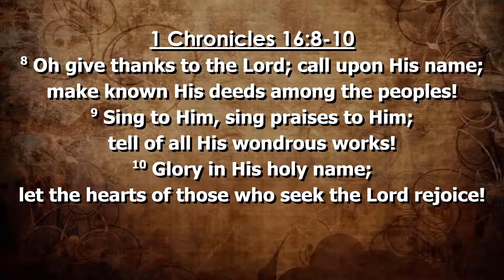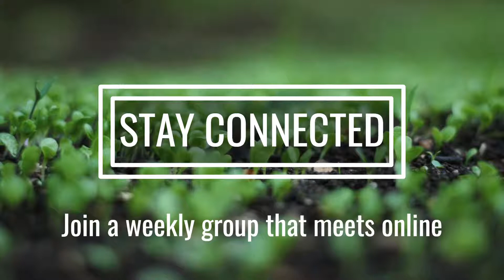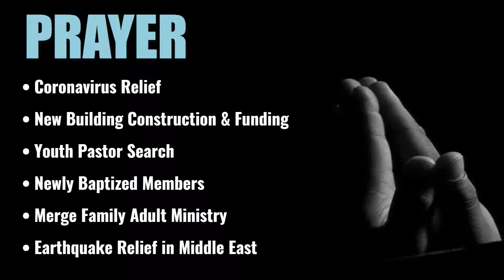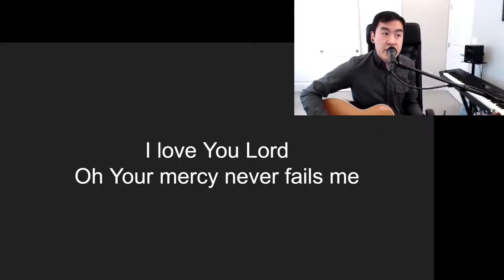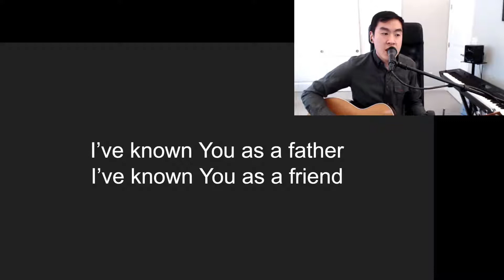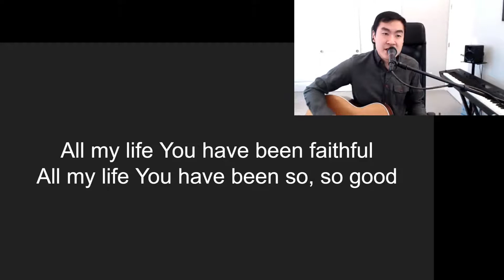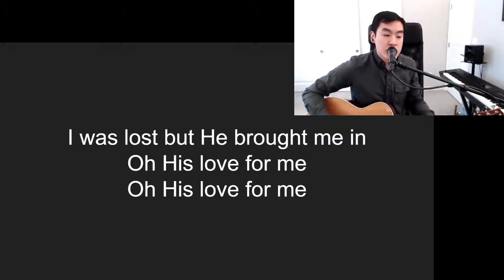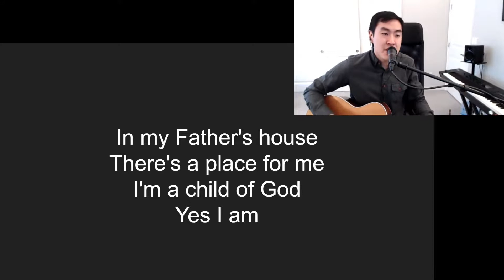"Punctuate Your Life with Thanksgiving, 1 Chronicles 16:1-34" Joshua Lee, The Crossing, CFCC Hayward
The Crossing is the English-speaking, multi ethnic ministry of Chinese For Christ Church of Hayward -- a non-denominational, evangelical Christian church in the East Bay Area, CA, serving Hayward, Castro Valley, San Leandro, San Lorenzo, and Union City.